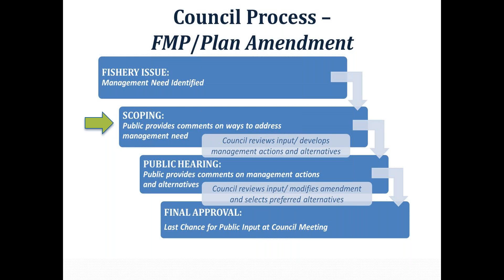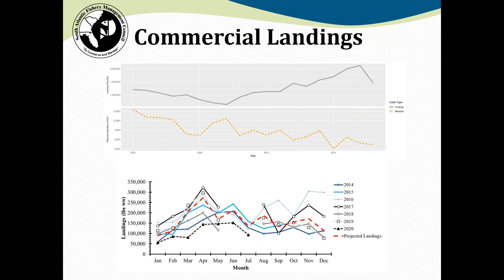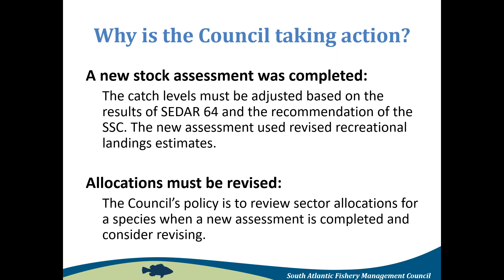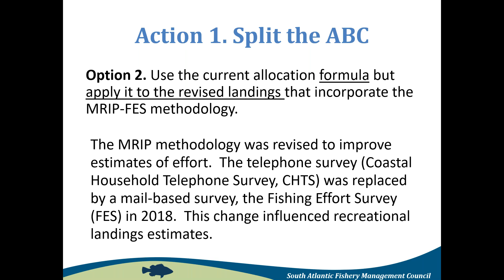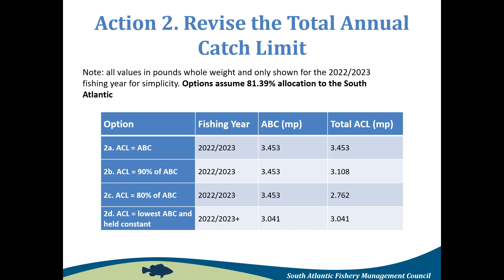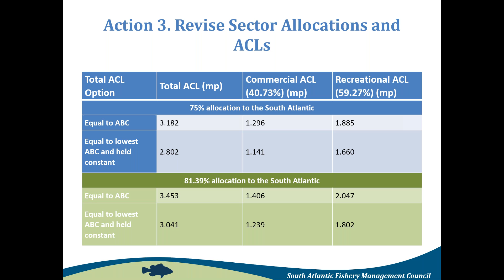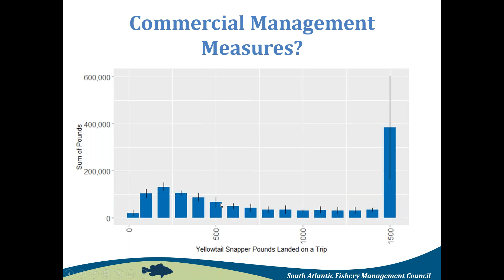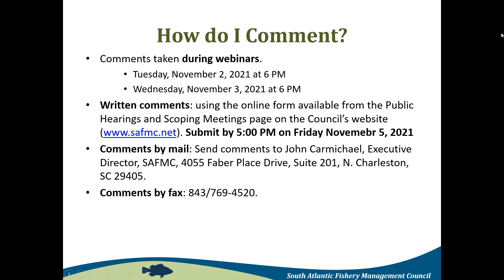Yellowtail Snapper: Snapper GrouperAmendment 44 Scoping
Purpose of Amendment: Revise Acceptable Biological Catch based on latest assessment (SEDAR 64 2019) and revised landings (MRIP-FES)

Action Summary: Adopt recommended Acceptable Biological Catch, adjust jurisdictional allocation between the South Atlantic and Gulf of Mexico Councils, adjust Annual Catch Limits, and sector allocations (South Atlantic only).

Verbal Public Comment will be accepted during the webinars on November 2 & 3, 2021 following the presentation and questions.

Other comments must be received by November 5, 2021 at 5 PM to be included in the public scoping record for the amendment.